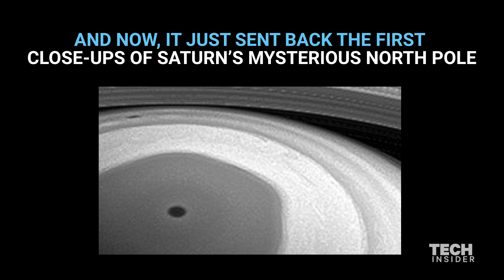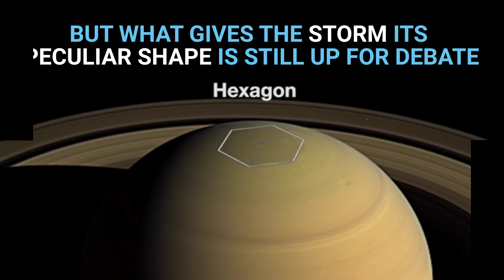NASA’s Cassini spacecraft releases first close-up photos of Saturn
At just 240,000 miles from Saturn's north pole, NASA's Cassini spacecraft snapped some stunning photos. These are the first images of the spacecraft's new mission, which is taking it closer to Saturn than it has been since it arrived at Saturn in 2004.